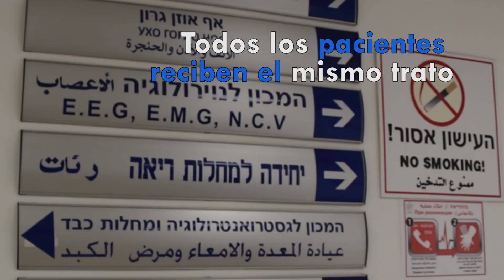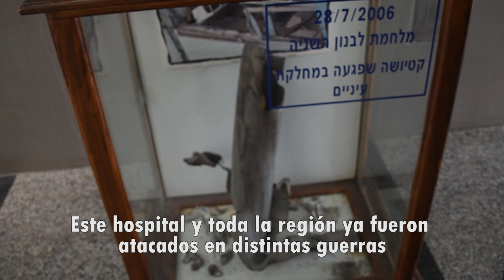Centro Médico de la Galilea - Salvando a heridos de la guerra civil en Siria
No hay límites para ayudar a los demás - En el Centro Médico de la Galilea en Israel han sido tratados cerca de 2.000 heridos de la guerra civil en Siria, entre ellos cientos de niños.

En este hospital, que incluso ha sido bombardeado varias veces, todos son tratados por igual, sin importar su nacionalidad o religión